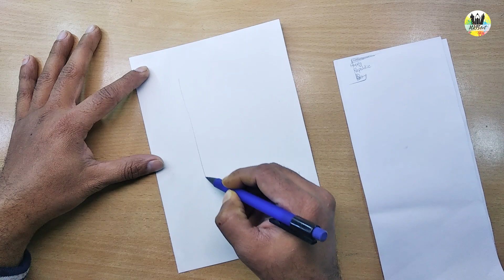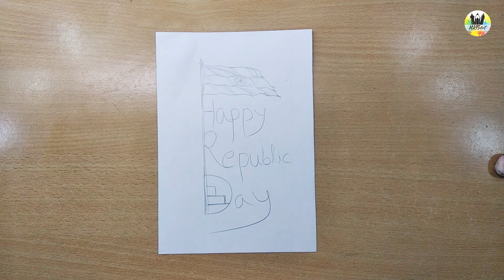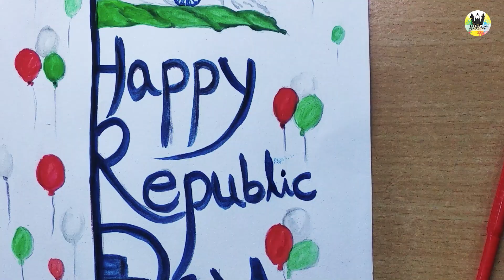Republic Day with Poster color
Hi guys!
How to paint Republic Day with Poster Color? Hope you will like it.

Thankyou!